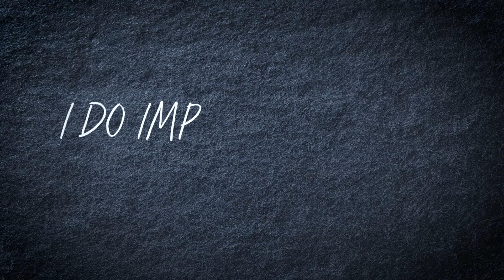Divine Revenge in Roman Britain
What was religion like in Roman Britain? What pre-Roman deities persisted? Which new gods came with Romans?

This lecture looks at the evidence: inscriptions, statues and figurines, carvings and all the impediments of ritual, as well as the testimony of hundreds of burials. It shows how the Romans developed the cults of native deities such as Sulis and Belatucadros, and imported their own official divinities such as Jupiter and Mercury and mystery religions such as that of Mithras.

An excerpt taken from a lecture by Ronald Hutton called 'Paganism in Roman Britain'